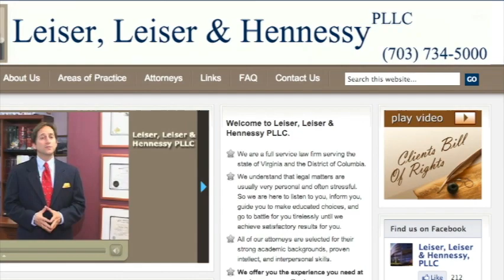Leiser Leiser & Hennessy PLLC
Leiser & Hennessy, PLLC has a thriving practice in the areas of Family Law, Personal Injury & Medical Malpractice, Employment Law, Criminal & Traffic Defense, Appellate Practice, Consumer & Contract Law, Business Litigation, Expungements, Landlord and Tenant, Wills and Estates, and a wide variety of other civil litigation.